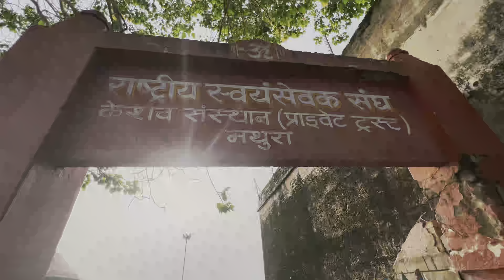5000 वर्ष बाद कैसा श्री कृष्ण के मामा कंस का महल | कंस का किला अब हो चुका है खंडहर | कंस क़िला मथुरा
5000 वर्ष बाद कैसा श्री कृष्ण के मामा कंस का महल | कंस का किला अब हो चुका है खंडहर | कंस क़िला मथुरा

राधे राधे दोस्तों आज हमारी इस वीडियो में आप देखोगे कंस क़िला | यही पे श्री कृष्ण ने किया था अपने मामा कंस का बध

Kans kila
Mathura
Mathura tourist places
Kans tila
Kans ka mahal
Krishna
Mama
Kans badh
Radha rani
Yamuna
Vishram ghat
Mathura me ghoomne ki jagah
Cheap hotels in mathura
Mathura tour guide
Mathura trip
Mathura news
Mathura travel
Guide